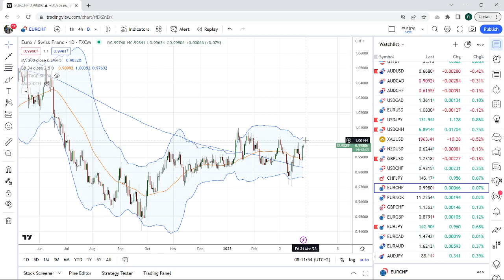FOREX & CRYPTO TRADING Mar 29th an institutional view for individual traders from PrivateerFX